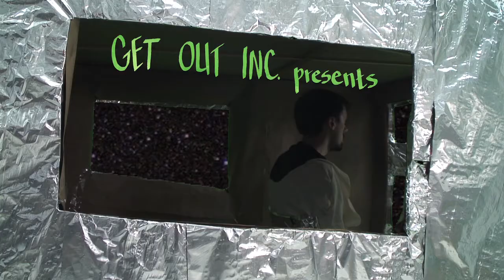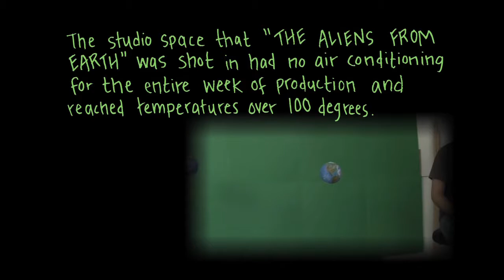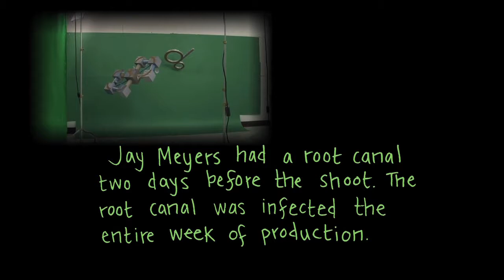The Aliens from Earth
A space engineer is sucked into a wormhole on his way to the Universe's largest particle accelerator. Once on the other side he finds himself in a bizarre world of color and paper construction. His vehicle and only friend 'Ship' saves the engineer from molecule separation by diving through another wormhole to a dramatically different Earth. (2011)